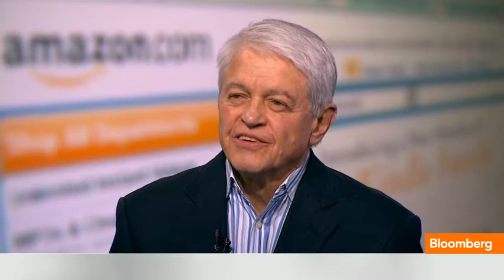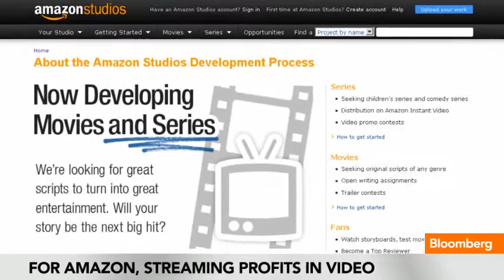Amazon TV Set-Top Box Doesn't Make Any Sense: Bibb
April 25 (Bloomberg) -- Porter Bibb, managing partner at Meditech Capital Partners, discusses Amazon's business strategy with Betty Liu and questions why the company would be entering the TV set-top box business. He speak son Bloomberg Television's "In The Loop."